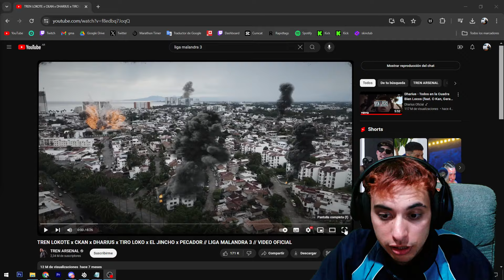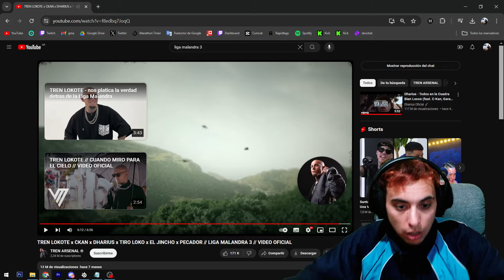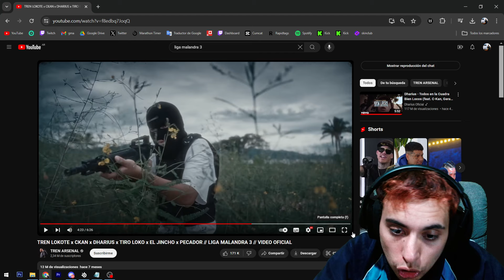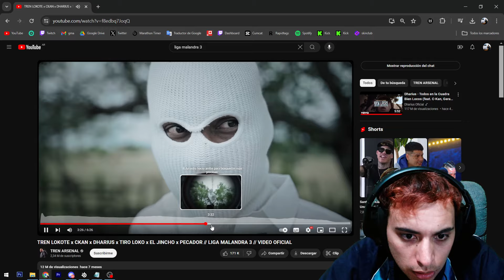REACCION de 🇦🇷 a LIGA MALANDRA 3 - TREN LOKOTE x CKAN x DHARIUS x TIRO LOKO x EL JINCHO x PECADOR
Hoy vamos a sumergirnos en la explosiva "LIGA MALANDRA 3" con TREN LOKOTE, CKAN, DHARIUS, TIRO LOKO, EL JINCHO y PECADOR. ¡Prepárate para una colaboración monumental llena de talento y energía!

🎶 "LIGA MALANDRA 3" reúne a algunas de las voces más potentes del rap y la música urbana. Con ritmos duros y letras afiladas, esta canción es un verdadero manifiesto del poder y la creatividad en la escena.

🔍 En este video, analizaremos la producción, el flow de cada artista y cómo cada uno aporta su estilo único a esta colaboración. ¡Acompáñame mientras desglosamos cada verso y disfrutamos de esta potente mezcla de talentos!

💬 ¿Qué te pareció "LIGA MALANDRA 3"? ¿Qué parte de la canción te impactó más? ¡Déjame tus comentarios y comparte tus pensamientos mientras disfrutamos juntos de esta increíble colaboración!

¡En SantiHourcade, siempre estamos al tanto de las mejores colaboraciones y los hits más potentes!

🌟 ¡Prepárate para dejarte llevar por la energía y el talento de TREN LOKOTE, CKAN, DHARIUS, TIRO LOKO, EL JINCHO y PECADOR en "LIGA MALANDRA 3"! 🎤🔥🎶